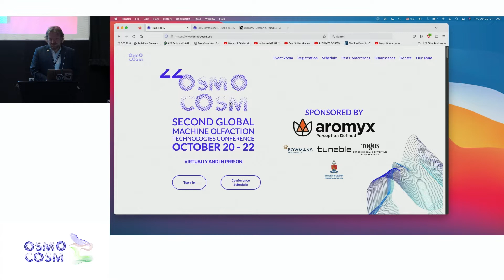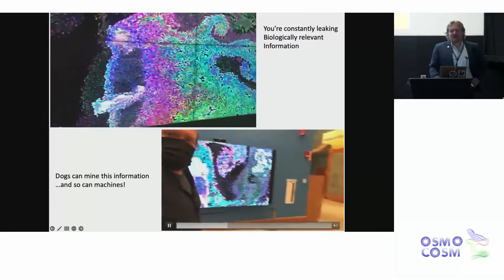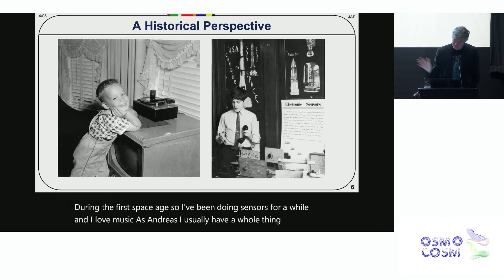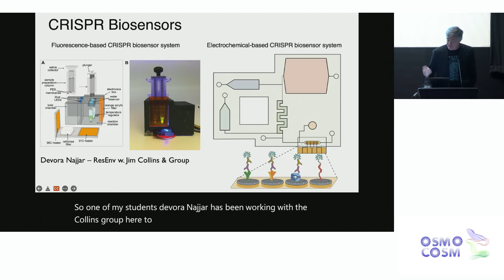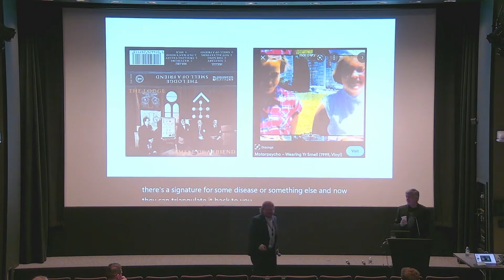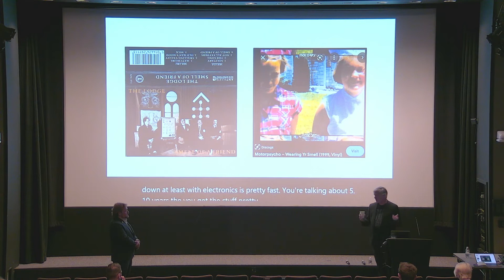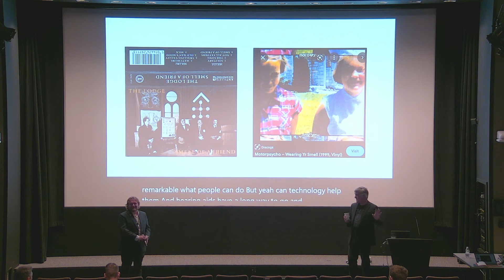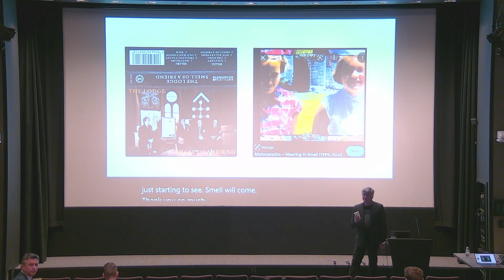Day 1 Opening Remarks & Keynote